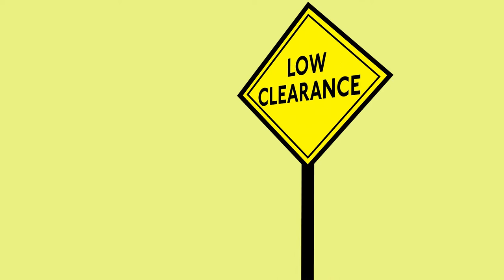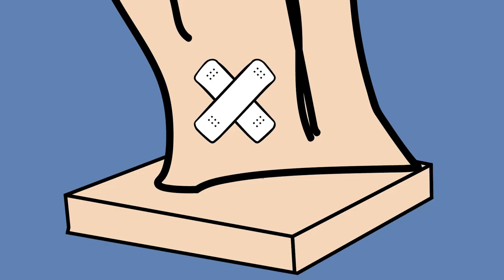Mint Condition by Muck and the Mires OFFICIAL VIDEO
From the album Greetings From Muckingham Palace on Dirty Water Records. Produced by Jim Diamond.

Hey papa
Don't you worry
I'm gonna treat your daughter kind
I’ll have her back in a hurry
just so I can ease your mind

I'll bring her home in mint condition
I won’t do her any harm
or you just might break my arm

I'll be on my best behavior
and have her in your arms by twelve
you wont have to come and save her
I promise to control myself

And bring her home in mint condition
I wont do her any harm

I promise I was gentle
when things got out of line
it wasn’t accidental
but the fault is not all mine

Now she could pass for mint condition
I didn't mean  any harm
A scratch or two from mint condition
is no need to cause alarm
she could pass for mint condition
She’s just near mint condition
And if I'm lucky you'll just break my arm